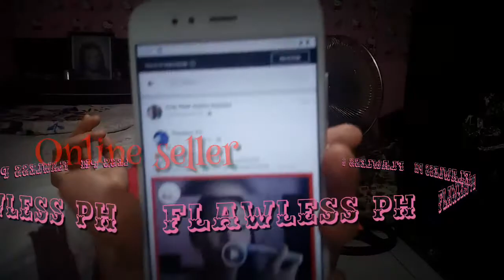Online Seller that thank me on making a vlog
Other sellers send me messages and thanking me on making vlog and giving good review on the item and also me as their model on reviewing their item on their online selling at facebook makes me really overwelmed.
So this video is more on giving thanks and shout out to all my supporters.
Also I little get through on my viewers list and subs and how I had more viewers than subs.

PS:
watch it...no bully please..